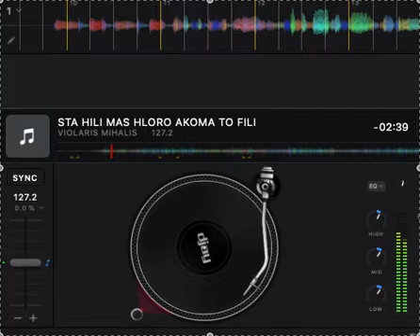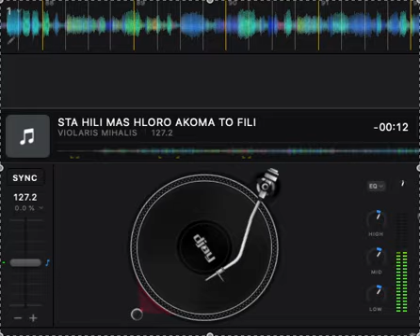STA HILI MAS HLORO AKOMA TO FILI - VIOLARIS MIHALIS